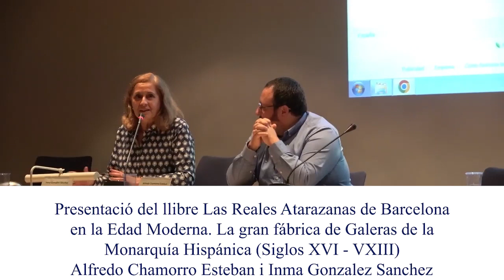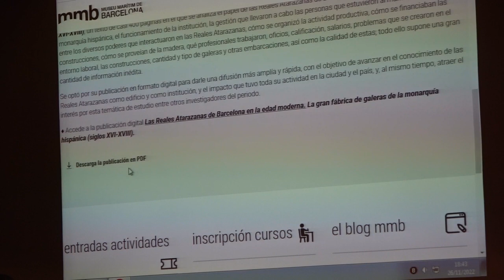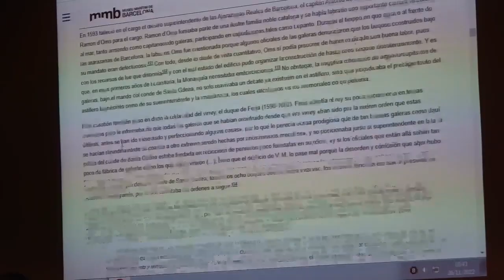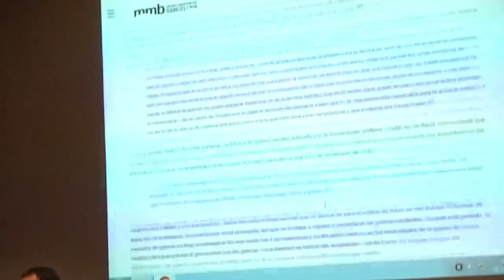16. Las Reales Atarazanas de Barcelona en la Edad Moderna. La gran fábrica de Galeras de...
Presentació del llibre “Las Reales Atarazanas de Barcelona en la Edad Moderna. La gran fábrica de Galeras de la Monarquía Hispánica (siglos XVI – XVIII)”, a càrrec d’Alfredo Chamorro Esteban (Universitat de Barcelona) i Inma González Sánchez (Museu Marítim de Barcelona).

Aquest vídeo forma part de la VIII Jornada Recerca local, patrimoni i història marítima, organitzada pel Museu Marítim de Barcelona i l’Institut Ramon Muntaner, el 26 de novembre de 2022.